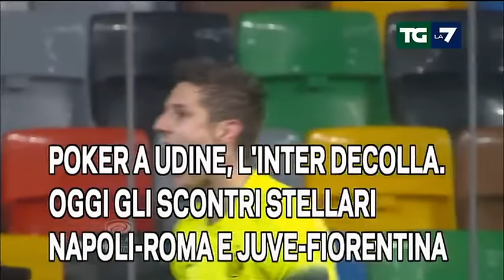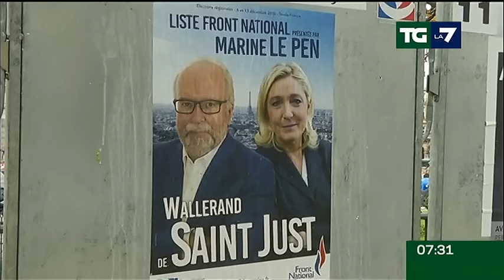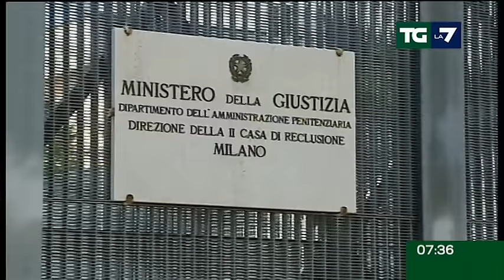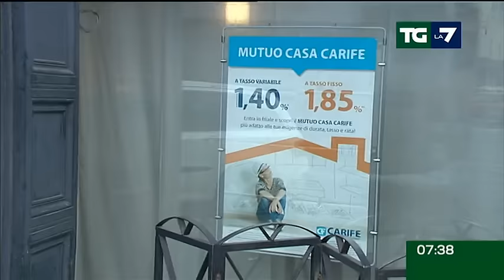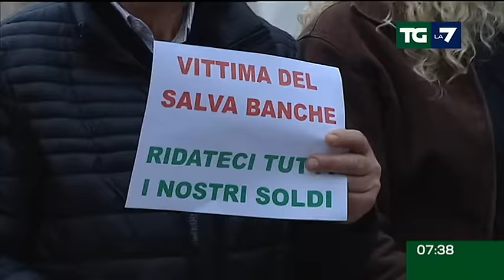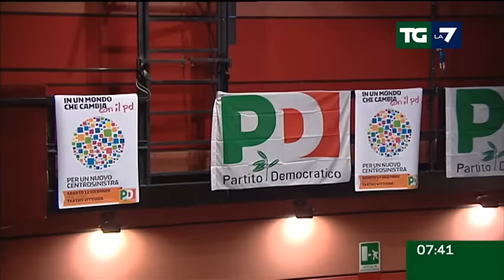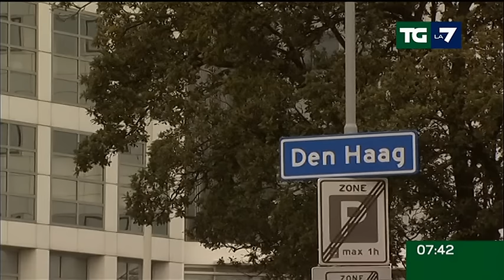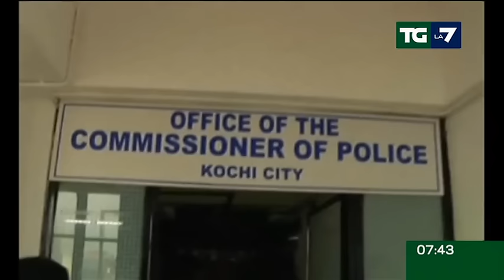Edizione delle ore 07.30 del 13/12/2015